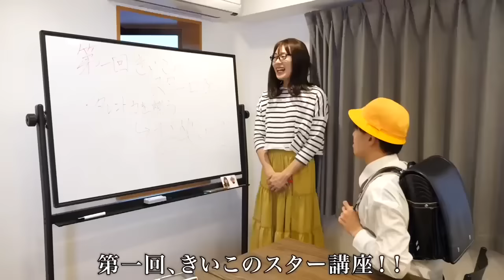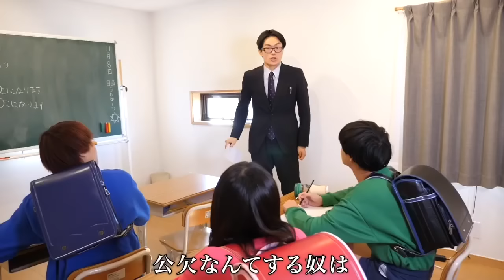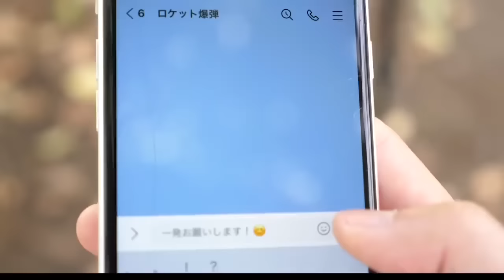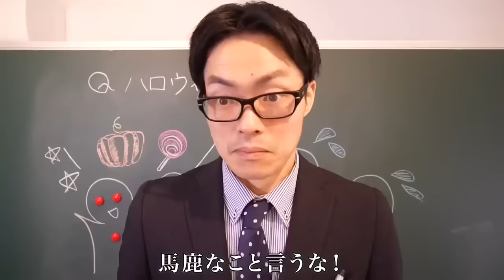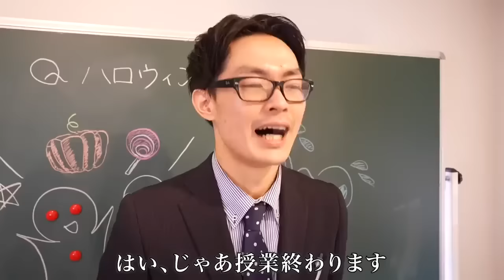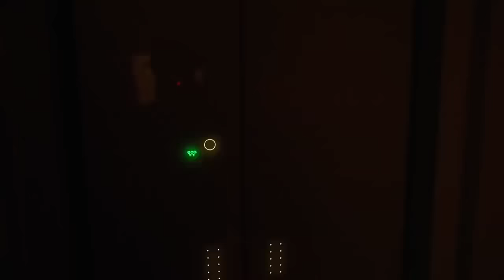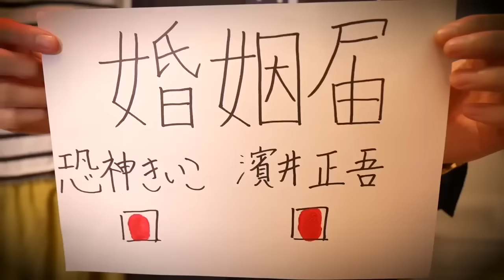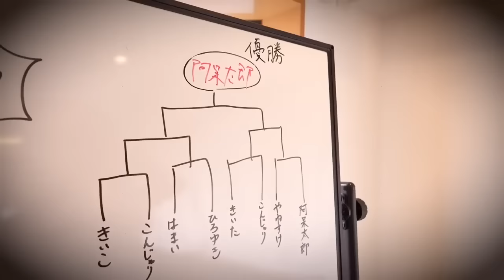パカッ！！天才小学生の面白すぎる一発ギャグ！！|天才小学生VS最恐の母［バンカラジオ］